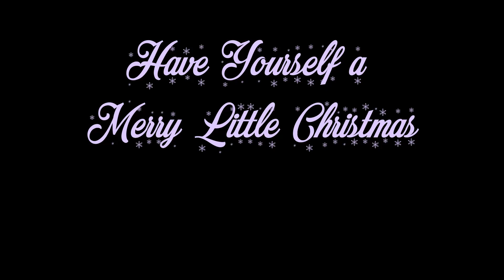Have Yourself a Merry Little Christmas (Duet Cover) | Lauren Rasquinha ft. Vineet Sandesh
Hey everyone! Here’s our next Christmas post - a cover of ‘Have Yourself a Merry Little Christmas’
~Vocals by Vineet Sandesh and Lauren Rasquinha,
   Piano by Lauren Rasquinha

Written by- Hugh Martin and Ralph Blane
Covered by- Lauren Rasquinha ft. Vineet Sandesh